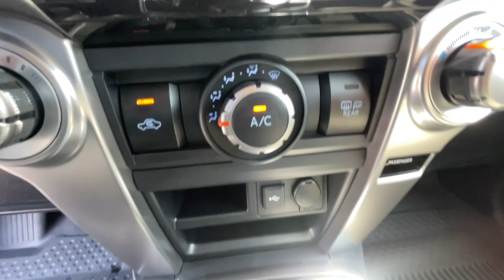2023 Toyota 4Runner Ventura, Oxnard, Simi Valley, Thousand Oaks, Northridge, CA T60010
Magnetic Gray Metallic New 2023 Toyota 4Runner SR5 available in Ventura, California at Ventura Toyota. Servicing the Oxnard, Simi Valley, Thousand Oaks, Northridge, CA area.

Ventura Toyota
6360 Auto Center Drive

Nav System Third Row Seat Blind Spot Monitor Keyless Start. SR5 trim MAGNETIC GRAY METALLIC exterior and BLACK/GRAPHITE interior CLICK ME!br /br /KEY FEATURES INCLUDEbr /4x4 Back-Up Camera Onboard Communications System Trailer Hitch Aluminum Wheels Keyless Start Cross-Traffic Alert Blind Spot Monitor. Rear Spoiler Privacy Glass Keyless Entry Child Safety Locks Steering Wheel Controls. br /br /OPTION PACKAGESbr /RADIO: PREMIUM AUDIO W/DYNAMIC NAVIGATION 8.0 touch-screen HD Radio 8 speakers Android Auto Apple Carplay and Amazon Alexa compatible USB media port 4 USB charge ports Dynamic Navigation w/up to 3-year trial Dynamic POI Search Dynamic Voice Recognition advanced voice recognition hands-free phone capability and music streaming via Bluetooth wireless technology SiriusXM w/3-month Platinum Plan trial and Connected Services (Safety Connect w/1-year trial Wi-Fi Connect w/up to 2 GB within 3-month trial and Destination Assist Connect w/1-year trial) for details FABRIC-TRIMMED 50/50 SPLIT FOLD-FLAT 3RD ROW sliding 2nd row w/passenger-side 1-touch access to 3rd row Trunk Carpet. Toyota SR5 with MAGNETIC GRAY METALLIC exterior and BLACK/GRAPHITE interior features a V6 Cylinder Engine with 270 HP at 5600 RPM*. br /br /Horsepower calculations based on trim engine configuration. Please confirm the accuracy of the included equipment by calling us prior to purchase. br /
EE-0,TH-0